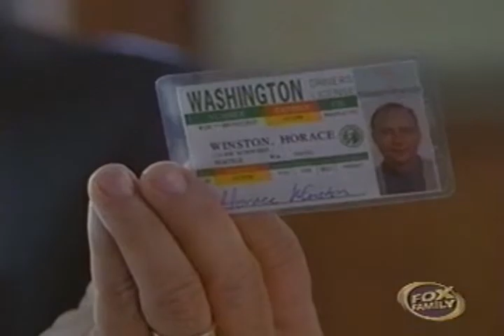eddie mekka catch me if you can